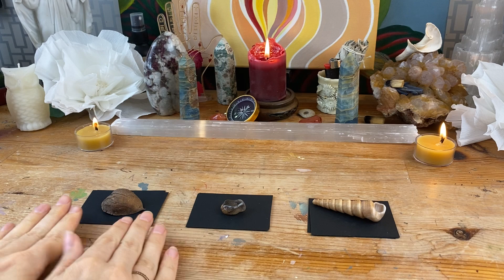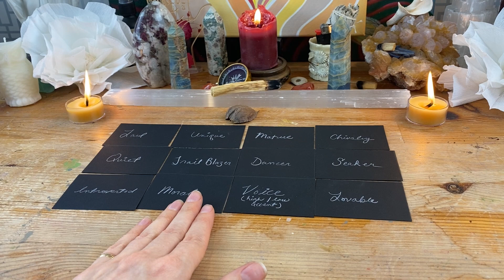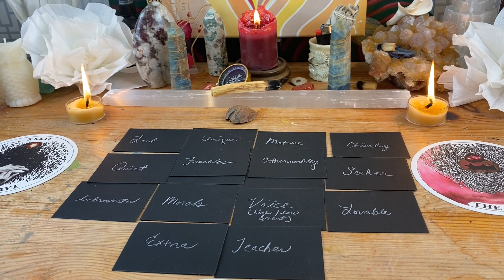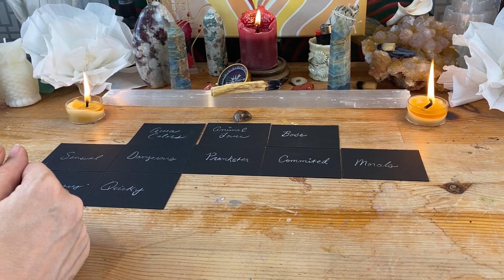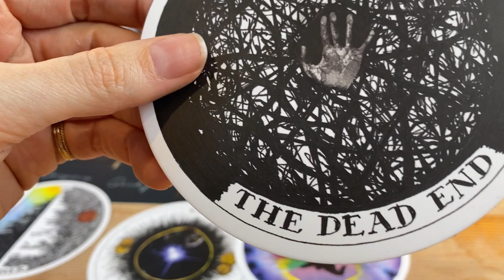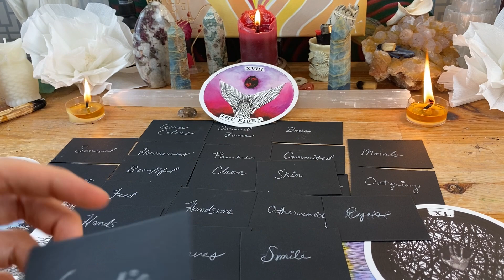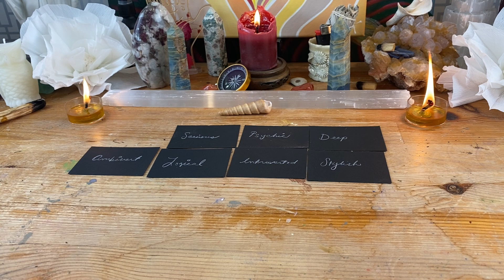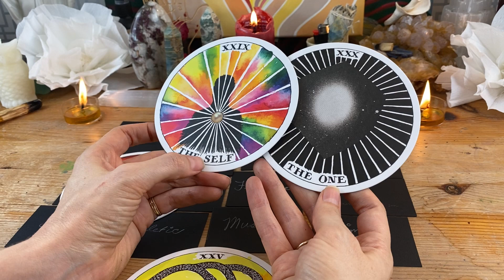What Makes You Attractive 🧚‍♀️ Spiritual Edition 🧚‍♀️ pick a card tarot reading 💪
Welcome to the Silver Arrow Tarot. My name is Amanda I am a painter, Reiki master and tarot reader.
If you are into spirituality and crave deep self awareness this is your spot!
I can't promise that spirit will give you what you want but they will always give us the messages we NEED.

Decks
MY OWN HANDMADE DECK (attributes)
Unknown Archetypes Kim Kranz

Time stamps
Pile 1 - 6:63
Pile 2 - 27:44
Pile 3 - 53:57